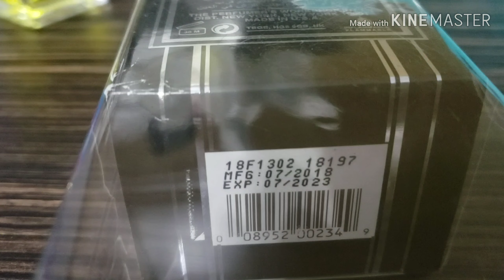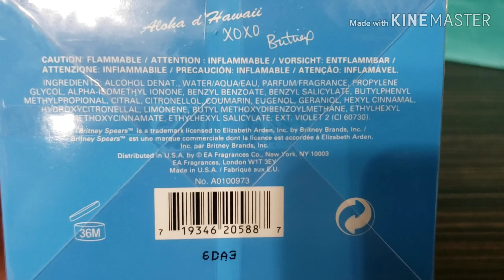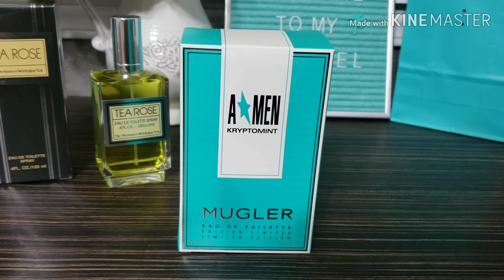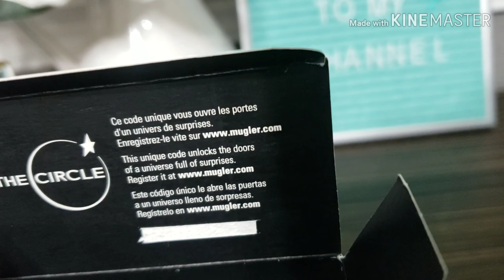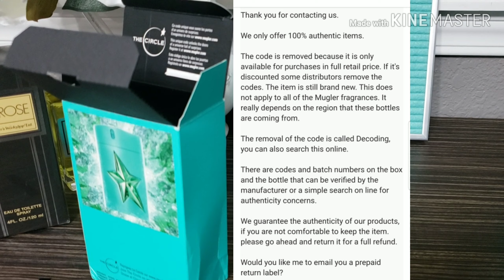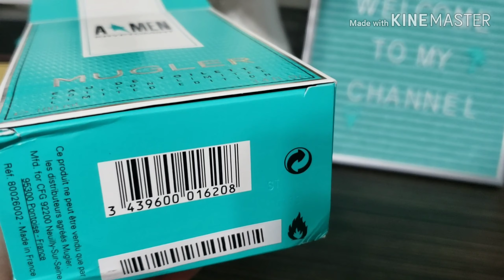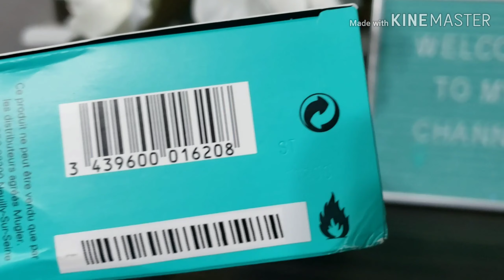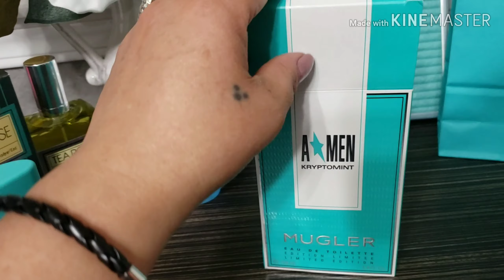Hablemos de Perfumes Falsos 😱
Hola que tal, bienvenidos una vez más a mi canal, en el video de hoy les comparto mi desafortunada experiencia con la compra de un perfume que hice atraves de ebay y les cuento aqui todos los detalles, espero que éste video les sirva de algo o por lo menos les sea entretenido, muchas gracias por ver y comentar, saludos y Bendiciones 🙏💖⚘😘💕